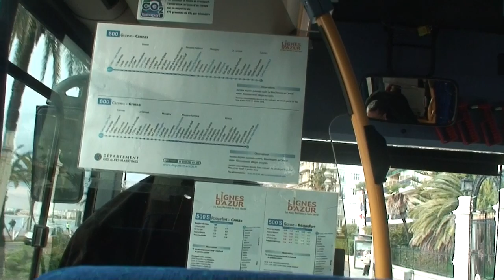astrôpôte S'âme dit la 2 !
2 ème dimanche de l'an 0000 = Je vient de CON-prendre !
        C 'est marqué du temps ordinaire = O = méga !
        De retour des protestants en passant par la STE famille
        Vindiou = sa tappe fort dans le batyscaphe !
        ERE moléculaire = on efface tout et on recommence =
        Au pire je rédempte ceux qui ont encore un coeur !
        Je ne suis pas encore bourré ni avoir fumé un gros joint
        Mais je suis plein de Bon Dieu = Directeur d'Induction d'
        ENERGIE UNIVERSELLE = Pas façil chef d'étât d'âmes quand
        Vous l'avez vendu au Diable = Directeur d'intel-ligence
        Artifi-ciel Bernant l'Esprit = laisse et pries !
        Je me doit d'envoyer tout d'hier = s'âme dit = FA
        AN SOL d' ère = missile de la tête anti-mongol-lien !

        PACE SALUTE / INCHALAMEN / ÏRAÏMAZELTOFF ET TOUT LE MONDE !